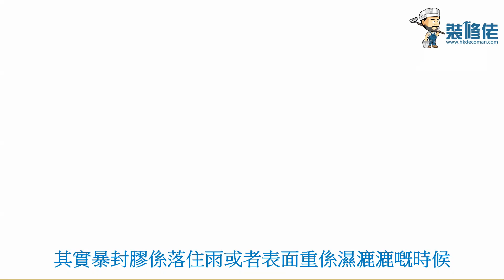【開箱實測】 犀利牌暴封膠應用案例｜電動工具｜家居電器｜必買產品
【裝修華專業推介 - 犀利牌暴封膠】
唔知大家有冇諗過，如果遇到屋企水喉、鋅盤甚至牆身有滲漏問題嘅話可以點做呢 ? 搵維修師傅當然係其中一個做法啦，之但係如果話你知只要一支暴封膠就可以幫你輕鬆搞掂問題呢 ? 唔信，睇吓裝修華點樣用暴封膠幫鋅盤急救啦 !

裝修佬 - 香港一站式網上裝修平台｜想知道更多裝修資訊，就記得Like我地Facebook喇！
裝修電視，每星期輪流放送最新影片：
📬裝修佬現誠招各路裝修師傅、DIY達人、設計公司、專欄作家，參與裝修佬拍攝、提供裝修案例及文章撰寫工作｜有興趣參與請電郵至 並附上個人或公司簡介，我們將有專人與你聯絡。